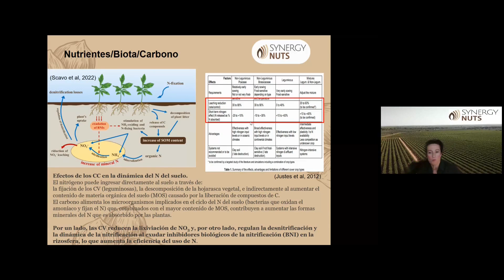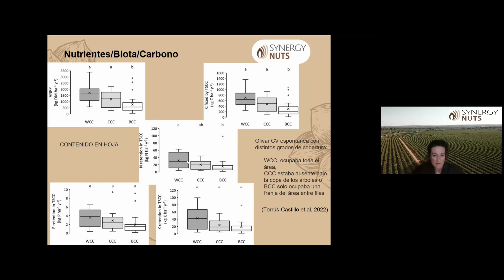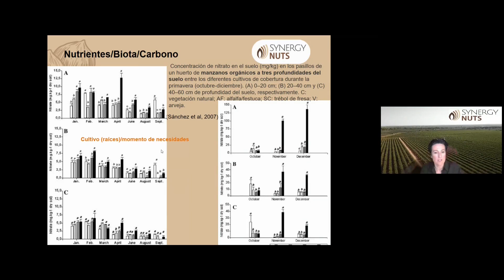¿Cómo afectan las cubiertas vegetales a la fertilidad del suelo?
"Pepita" 🌰 en forma de información sobre el webinar "Ventajas ambientales del uso de cubiertas vegetales" que puedes ver completo en el siguiente enlace